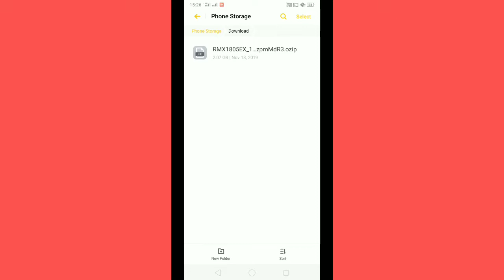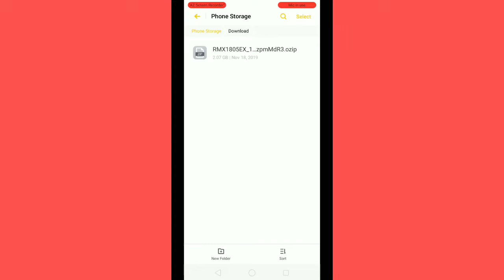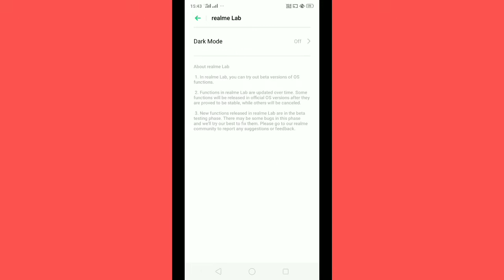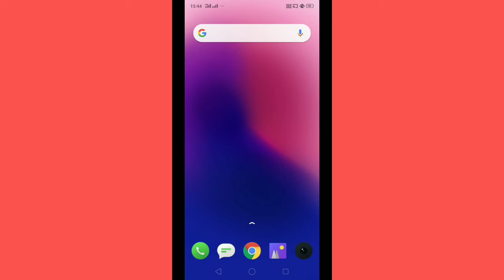Realme 2/C1 A.62 Update Ko Maine Manually Kar Liya 2.07 GB - Many New Features 🤗 ~ Rocko RJ 😈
Namashkar dosto is video par maine apko Realme 2 a.62 update & realme c1 a.62 update ke bare mai bataya, umeed hay apko video pasand aya hoga.

Realme c1 November update
Realme c1 November software update
Realme c1 new update
Realme c1 a.62 software update
Realme c1 a.62 November software update
Realme c1 a.62 update review
Realme c1 November security patch
Realme c1 coloros 6.0.1
Realme c1 coloros 6.0.1 update
Realme c1 dark mode
Realme c1 color os 6.0.1
Realme c1 color os 6.0.1 update
Realme 2 a.62 update download
Realme c1 a.62 update download
Realme 2 a.62 update manually install
Realme c1 a.62 update manually install